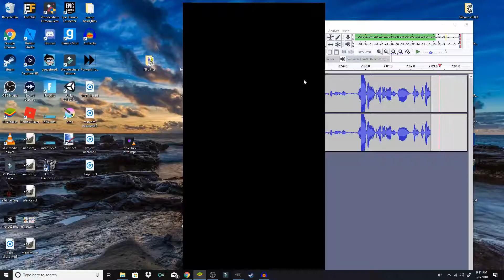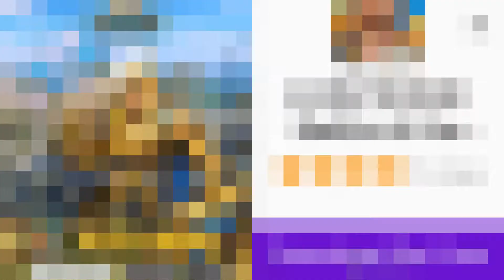Double App Wednesday 7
Logo and character design by Maxi at @KasutoProductions on Instagram